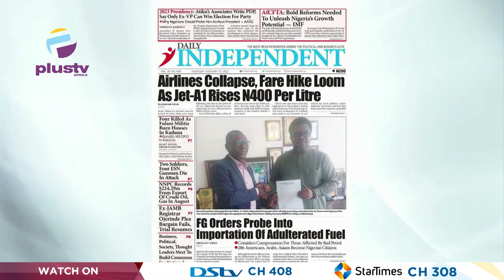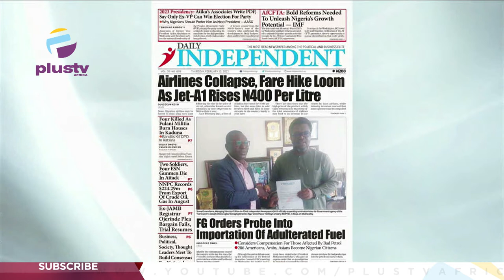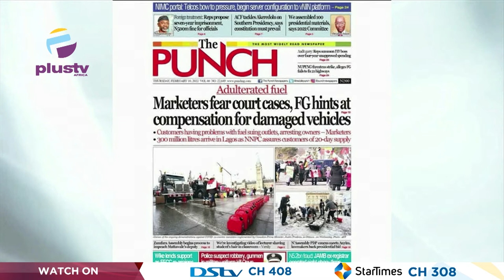Adulterated Fuel: F.G. Launches Probe As Firm Fingers NNPC Subsidiary | OFF THE PRESS